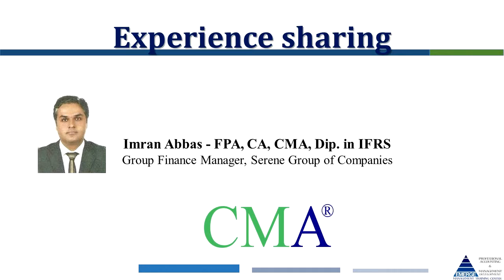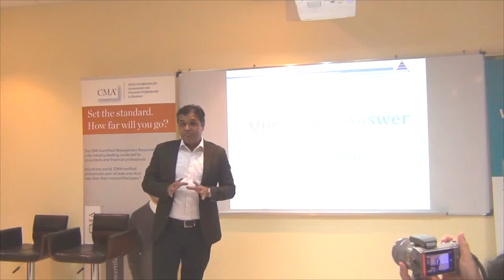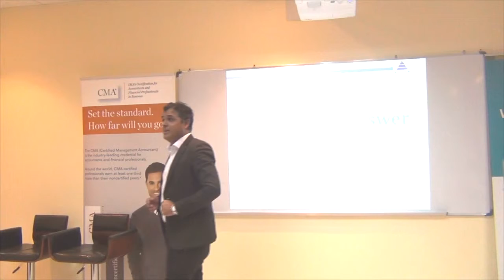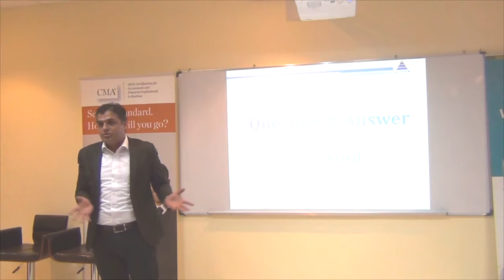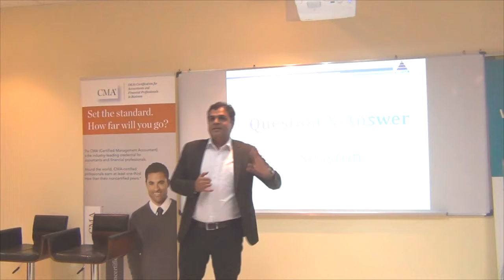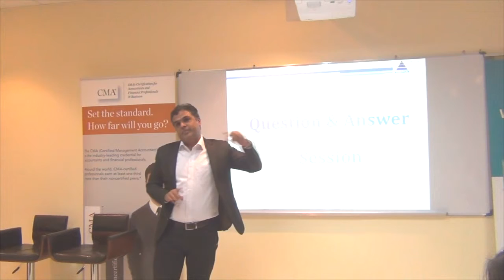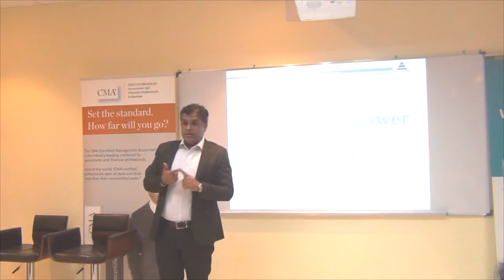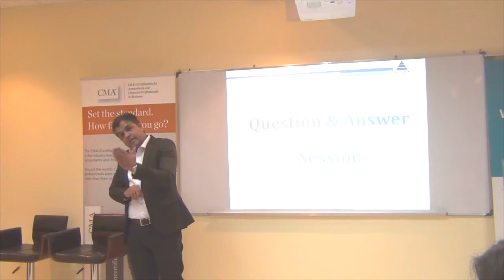Mr. Imran Abbas - FPA, CA, CMA, Dip. in IFRS, Sharing his experience